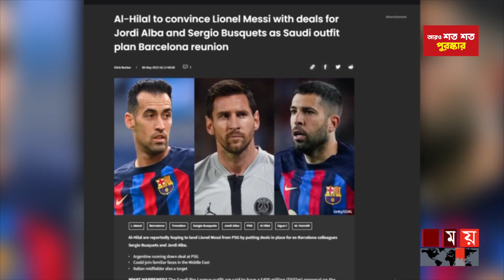মেসির পর এবার তিতে'তে চোখ সৌদি ক্লাব আল হিলালের | Tite | Al Hilal | Lionel Messi | Cristiano Ronaldo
নেইমারদের সাবেক কোচ তিতেকে দলে ভেড়াতে আগ্রহী সৌদি ক্লাব আল হিলাল। ক্লাবটির বর্তমান কোচ র‌্যামন দিয়াজের সঙ্গে নাকি আর চুক্তি নবায়ন করতে চাইছে না তারা। দেশটির স্থানীয় সংবাদমাধ্যম দ্যা আরিয়াদিয়াহ ডেইলি স্পোর্টস জানিয়েছে এমন খবর।

Somoy TV: t.ly/Se1z
Somoy TV Bulletin: t.ly/iqIq
Somoy Entertainment: t.ly/3dWC
Somoy Sports: t.ly/iASp
SOMOY TV ISLAMIC: t.ly/zU6a

Somoynews.tv: t.ly/Y7ab
খেলার সময়: t.ly/xJ5H
সময়ের গল্প: t.ly/EW3M
এ সময়ের বাণিজ্য : t.ly/m3ir

Groups:
Somoy TV (Official)✅: t.ly/ajiO
Somoy Entertainment✅: t.ly/8CLh
Somoy Business✅: t.ly/4xaJ